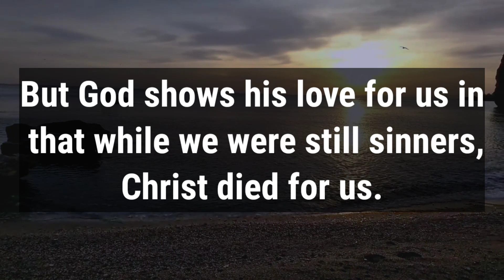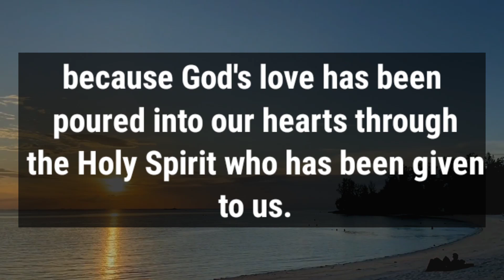🛑 God Message For You Today🙏🙏 | You're Giving me Severe Pain Ignoring This✋| God Says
This Video Includes All These Searches👇
1.  God Message for you today
2. God's Message for me
3. God jesus message
4. Urgent Message from god
5. God's Message for you
6. Jesus Message
7. God Message
8. God's Message
9. Message for God
10. God Message today
11. God Blessing Message
12. God thought
13. Message from the universe
14. Universe Message
15. Lord Message
16. God say to me
17. Urgent god Message
18. Lowofattraction
19. God helps
20. Jesus christ
21. Faith quotes
22. bible quotes
23. God say